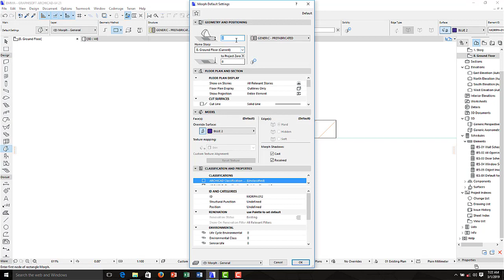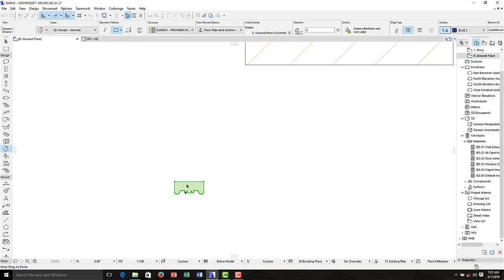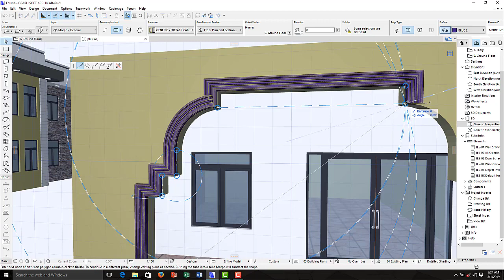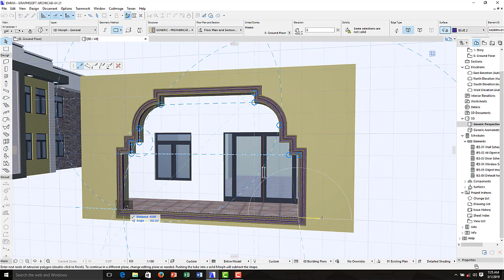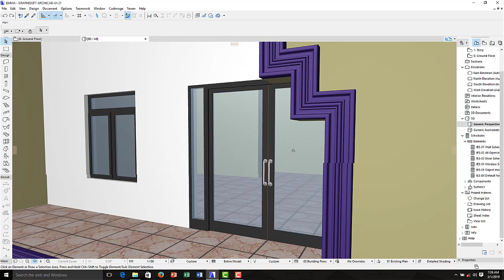CREATING CUSTOM ARCHITRAVE IN ARCHICAD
This Tutorial explains how to create custom window, door or Openings Architrave in ArchiCAD.